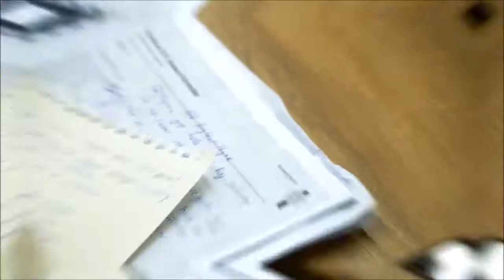Özyeğin Üniversitesi Le Cordon Bleu İstanbul Tanıtım Filmi